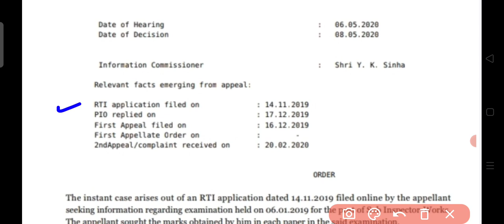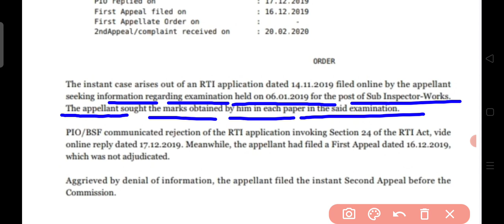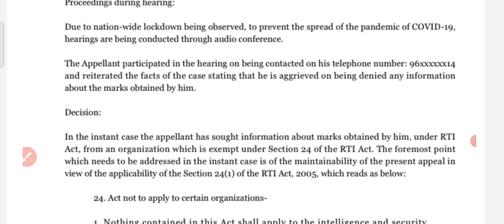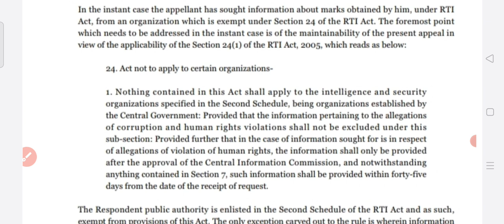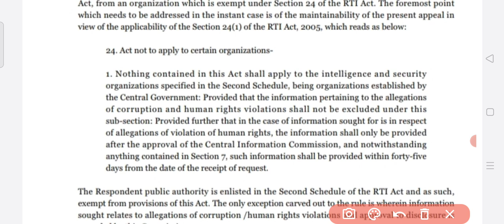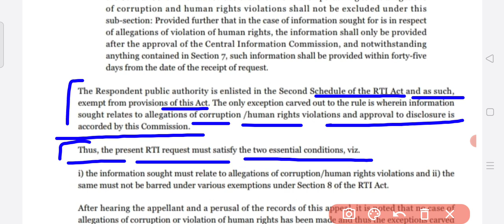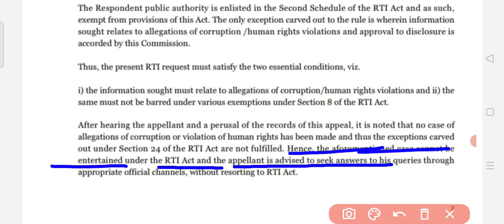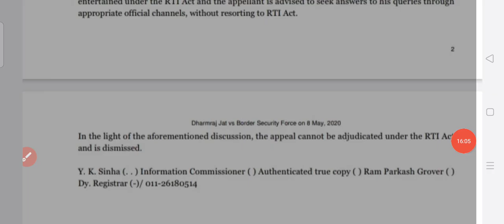RTI ACT 2005 section 24 (1) b.s.f. ने मार्क्स की जानकारी नहीं दी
बीएसएफ सब इंस्पेक्टर works भर्ती में एक कैंडिडेट ने सूचना के अधिकार के तहत जब अपने प्राप्तांक और आंसर सीट जाननी चाही तो बीएसएफ ने दिया सेक्शन 24 (1) का हवाला केंद्रीय सूचना आयोग में भी अपील खारिज यहां सबसे बड़ा प्रश्न यह उठता है कि भर्ती प्रक्रिया में पारदर्शिता क्यों नहीं रखी जा रही सिलेक्टेड कैंडिडेट्स के नंबर सार्वजनिक क्यों नहीं किए जा रहे डिस्क्रिप्टिव पेपर चेक करने का आधार क्या है